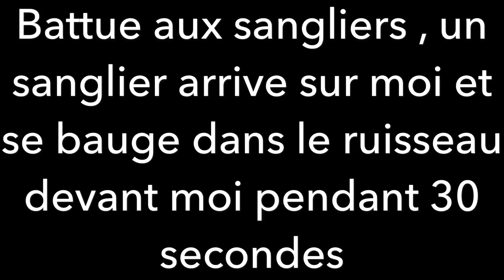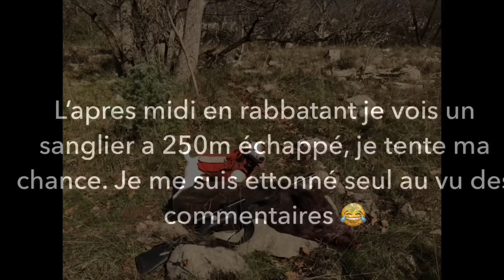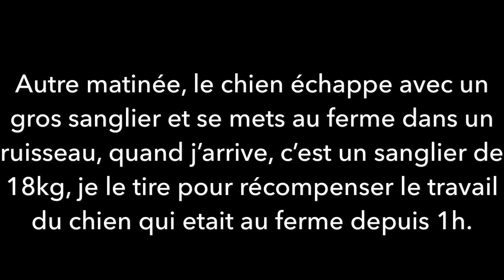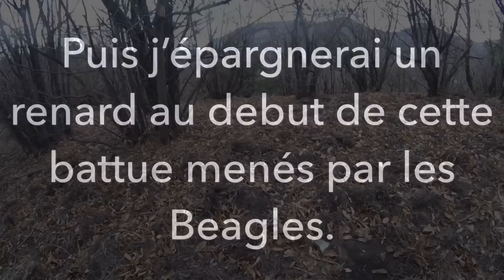Tirs de 4 sangliers en battue. Petit resumé de ce mois de janvier.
Chasse dans le Gard
Blaser R8 en 30-06
Swarovski Z6i
Hornady SST 165 grains
Go pro Session
Jack Russell